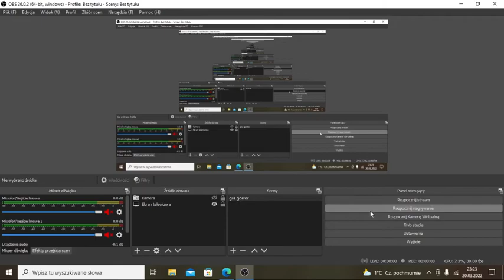Kamil Ast- Talerzyk (Cover)